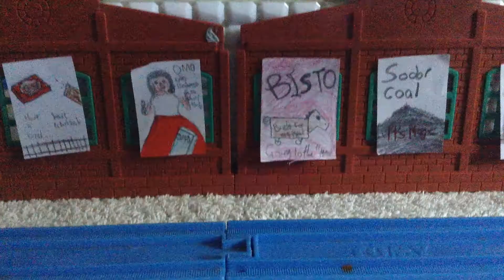Come For The Ride Remake | 50 Subscriber Special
Hello Everyone

I want to thank everyone who has supported this channel.

Yes, I know this video is from "Two Engines At The Station" but that video and this video are basically both the 50 Sub special.

Audio used from the Thomas and Friends TV Series
is Copyrighted to Mattel, Inc.

Trainadventure